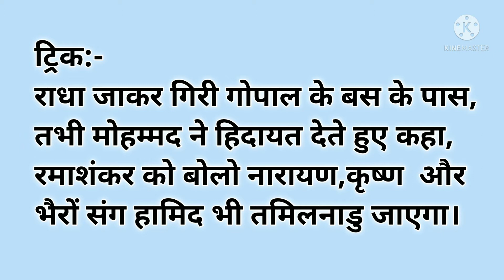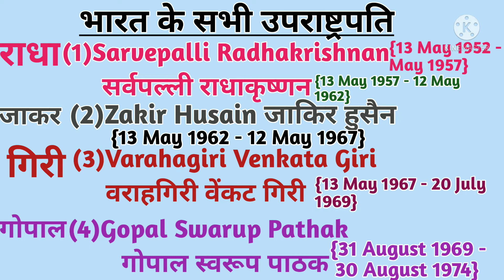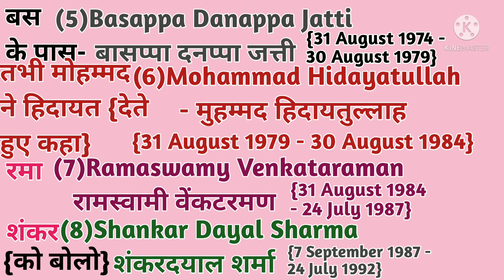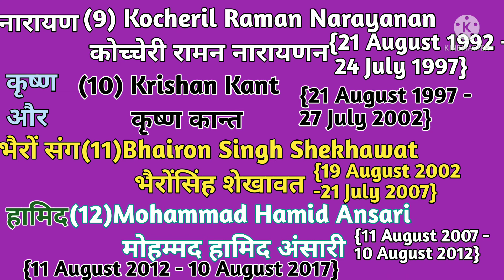GK Trick | भारत के उपराष्ट्रपति क्रम से याद रखने की ट्रिक Remember Vice President of India, Hindi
Trick To Remember All Vice President of India

Video Highlights :-

Who is the 1st Vice President of India?
Vice President of India List

vice president of india 2021

vice president of india in hindi

second vice president of india

1st vice president of india

who is the vice president of india 2022

vice president of india full name

vice president of india salary

दोस्तों इस Video में हम Polity में उपराष्ट्रपति | Vice President of India के Topic को अच्छे से Study करेंगे.